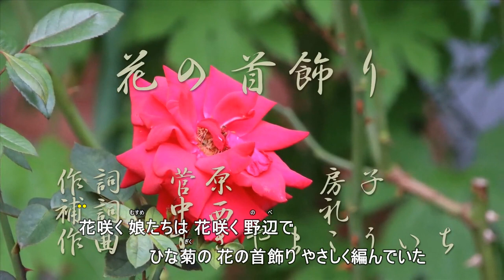花の首飾り（尺八のみです）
作詞　菅原房子　　補詞　なかにし礼　　　　作曲　すぎやまこういち